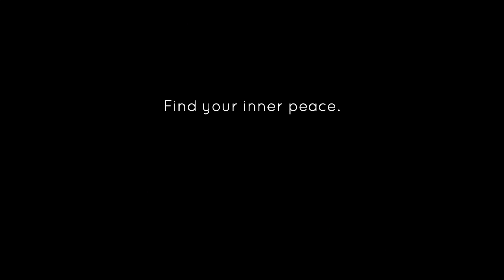Aka - Walkthrough Gameplay (Part 1) | Let's Play | Playthrough